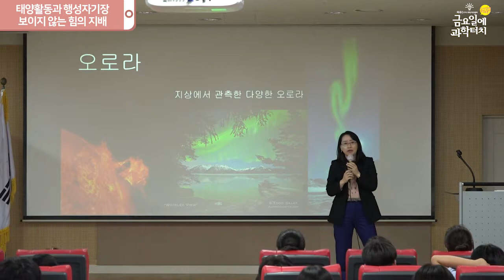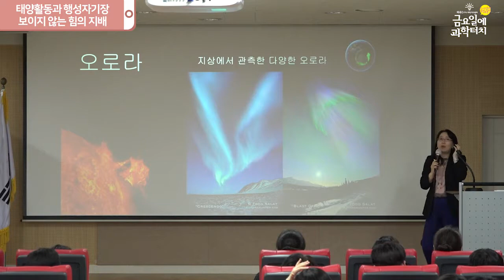19.06.14 금요일에 과학터치 서울지역 13회차 하이라이트(태양활동과 행성자기장/보이지 않는 힘의 지배 )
19.06.14 서울지역
태양활동과 행성자기장/보이지 않는 힘의 지배 – 충북대학교 박경선 교수
서울시립과학관